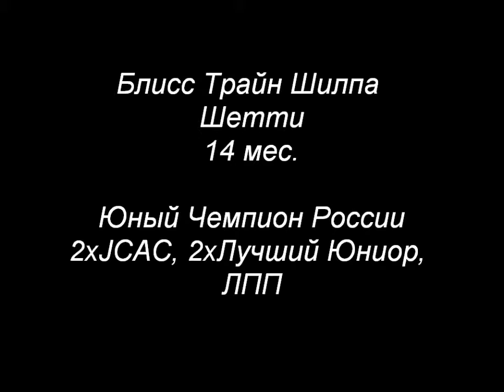Шетти 14 мес Юный Чемпион России